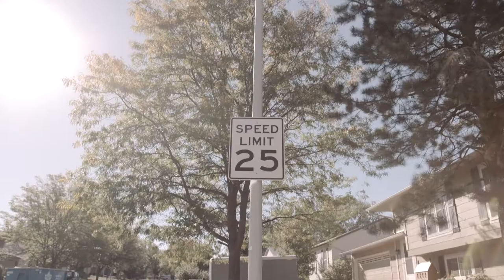A Day in the Life of PFL's Steven Siler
Steven Siler’s move to Factory X in Colorado -- and his wife’s blessing -- has altered the trajectory of his career ahead of the Professional Fighters League playoffs.